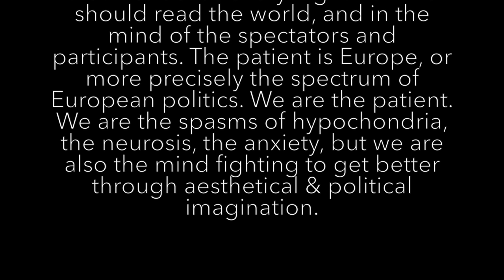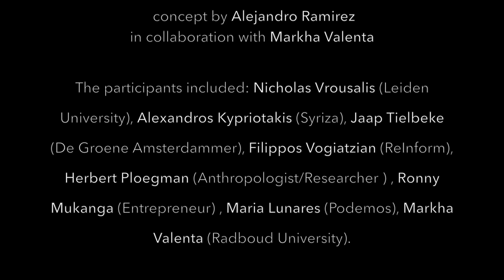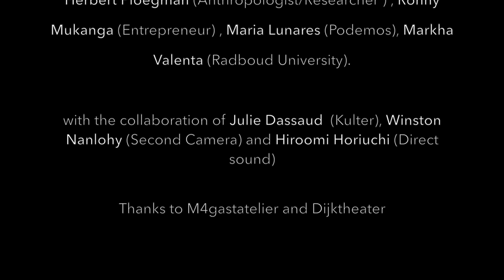Lines of Flight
On March 26th, 2015 Lines of Flight took place.

‘From Greece to Spain: Lines of Flight - Syriza & Podemos’ was a performative debate. It aimed to illuminate traces between ideas and places, places and ideology.

For the occasion representatives from Syriza (Greece) and Podemos (Spain) were invited to discuss the state of politics within the framework of the Greek credit crisis and the rise of Podemos as a political force in Spain. Yet, the debacle that was about to take place for the Greek politics/economy seemed like a bad dream, and the elections were still to be decided in Spain.

In parallel, a humanitarian crisis was unfolding in the Mediterranean shores, while austerity measures were being imposed to several countries within the region.

The representatives from the political parties were asked to participate as patients in a staged psychoanalytical session taking place in the set-up of a TV panel discussion show.

As an introduction to the event, Ronny Mukanga (Entrepreneur) and Herbert Ploegman (Anthropologist/Researcher ) reflected on their personal experiences in relation to Greece, while Fillipos Vogiatzian (ReInform) and Jaap Tielbeke (De Groene Amsterdammer) entered in dialogue delving into the possible connections shared by both parties. The introductory session ended with an intervention by Nicholas Vrousalis (Leiden University) exploring the Psychoanalytic dimensions of the European political landscape.

Markha Valenta (Radboud University) was joined by Maria Lunares (Podemos) & Alexandros Kypriotatis (Syriza) for the psychoanalytic session.
Thanks to Julie Dassaud (Kulter), Gaston Ten Horn (Tetterode), Roel Griffioen (Front-Line), Tiong Ang, Andres Novo and Robert Wittendorp.

Thanks to Winston Nanlohy (Second Camera), Hiromi Horiuchi and Regina Van Der Kloet (Photography).

Lines of Flight was done in collaboration with Markha Valenta and the kind support of M4gastatelier and Dijktheater.